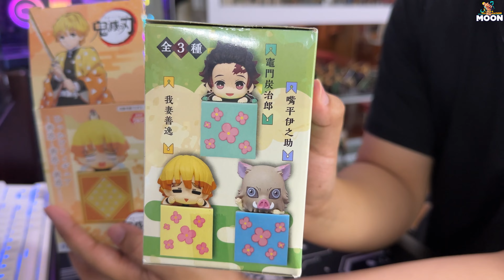Mô hình Kimetsu No Yaiba phiên bản chặn giấy | Moon Toy Station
Cùng hướng tới cột mốc 3000 sub giúp  @moontoystation  nhé anh em ơi

Cảm ơn mọi người rất nhiều, nhớ ghé qua fan page và shopee của Moon khi rảnh để cập nhập info nhé !